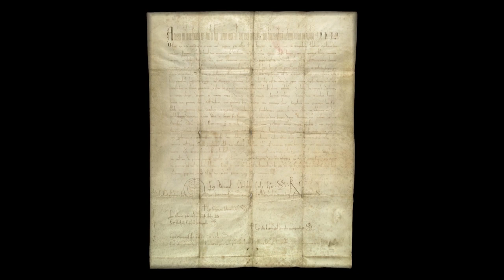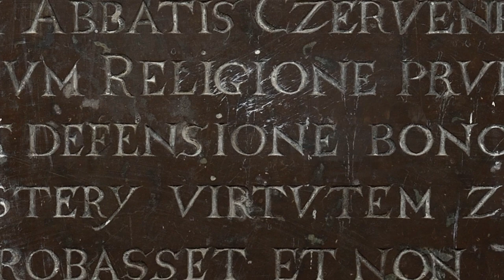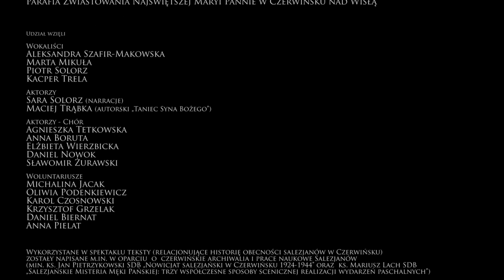I CZĘŚĆ MISTERIUM PRZEMIJANIA - OPACTWO